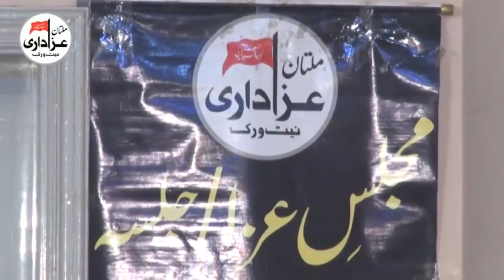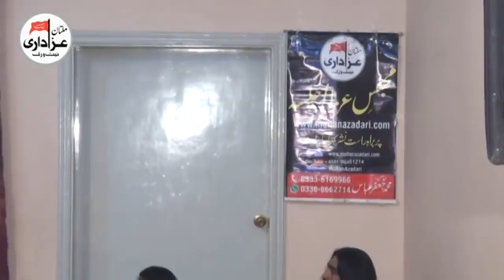Zakir Syed Iqbal SHah Bajar | Majlis 29 Dec 2017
Majlis e Aza | 29 Dec 2017
Bani e Majlis | SYed Shafqat Abbas , Syed Shokat Abbas , Ch. Mehmood ul Hassan Brothers |
Place | Tughlaq Colony Multan